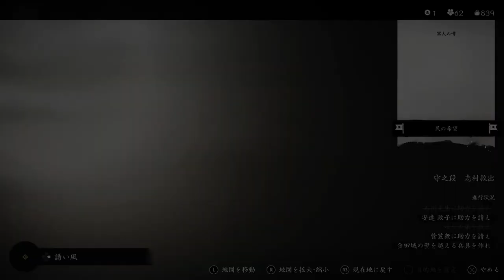#7【アクション】 背後から斬りつけるこそ、侍の正義！！！「ゴースト・オブ・ツシマ」【Elza(エルザ)】